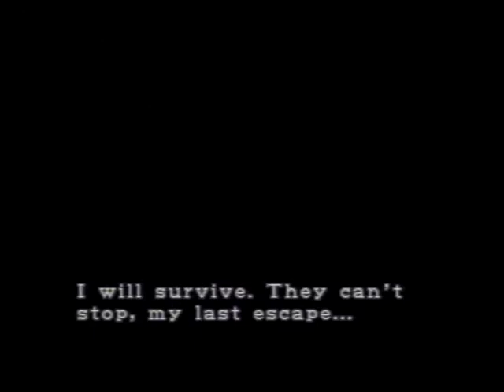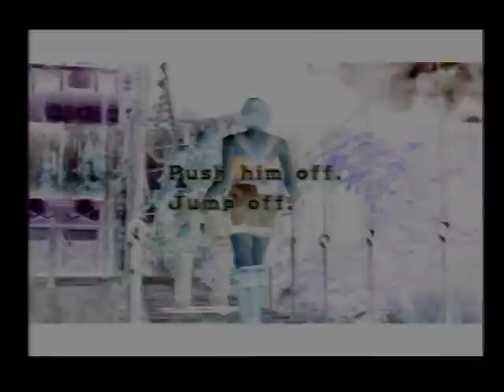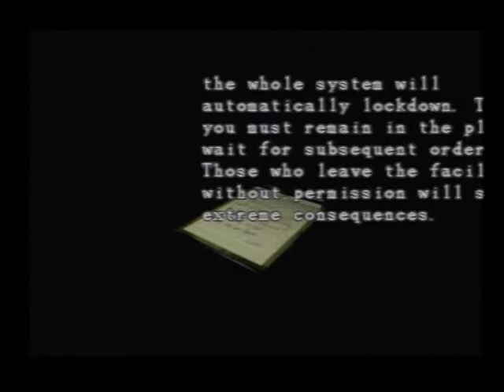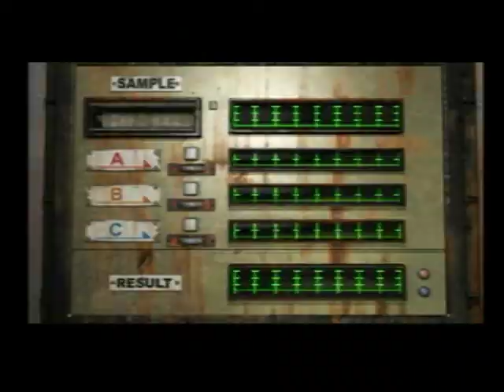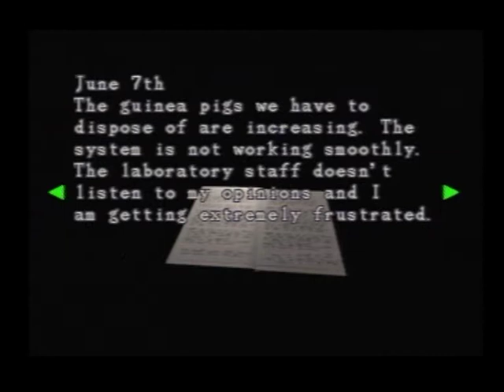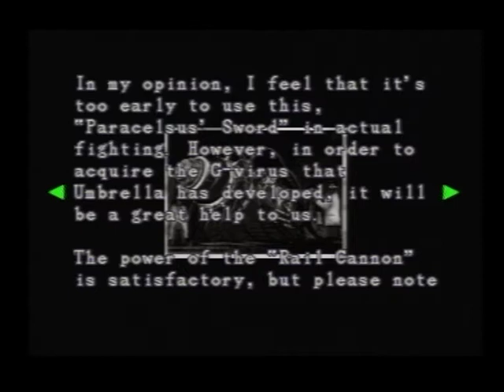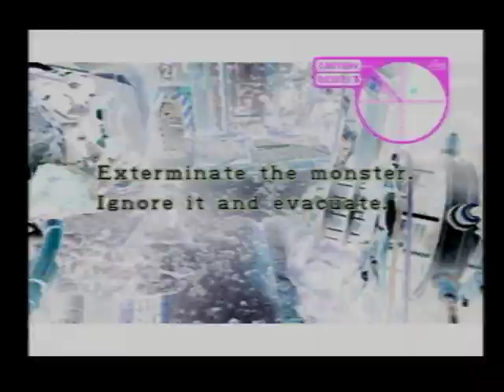Resident evil 3 HARD MODE Final part by SAUD ALNUAIMI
تختيم لعبة Resident Evil 3 على HARD MODE